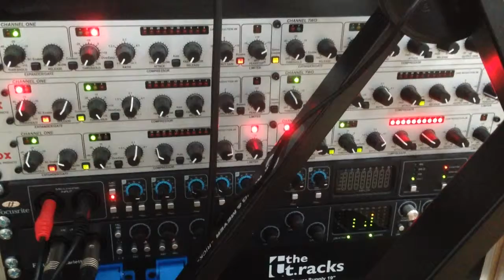Roland TR-8 routing through dbx166 compressors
Routing the roland TR-8 rhythm performer through 4 dbx166 compressors. I used panning and assignable out a/b to get splitted signals. Recorded just to show the different signal ways.